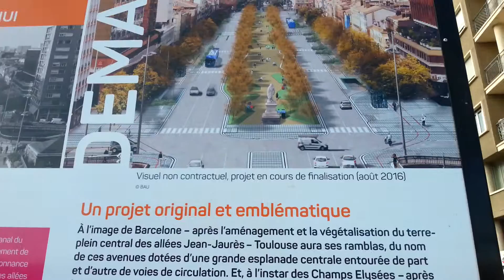Interview in Toulouse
From the station to the posh part of town. Past the river, market, carousel and smelly Lush. I arrive in the square, open the heavy metal door up the old wooden, winding stairs to the fashion house.